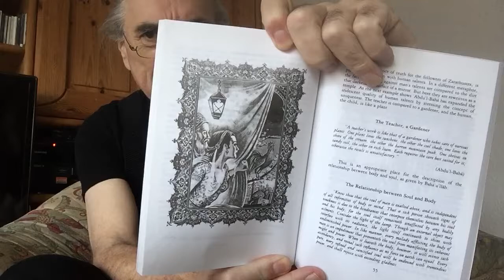Die Lampe, die Sonne, die Frucht - DKudP 020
- über das Verhältnis von Seele und Leib - aus: Der Kaufmann und der Papagei - Orientalische Geschichten in der Positiven Psychotherapie von Nossrat Peseschkian (Oriental stories in Positive Psychotherapy - the merchant and the parrot)